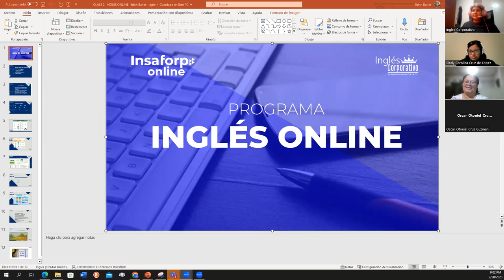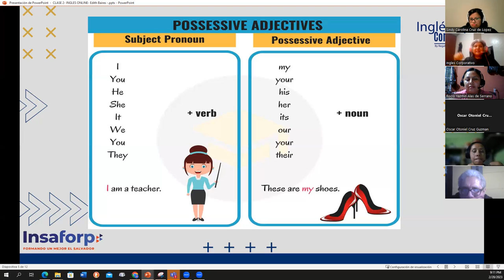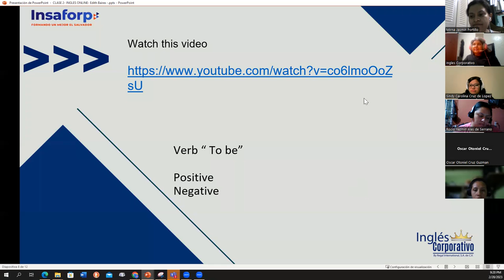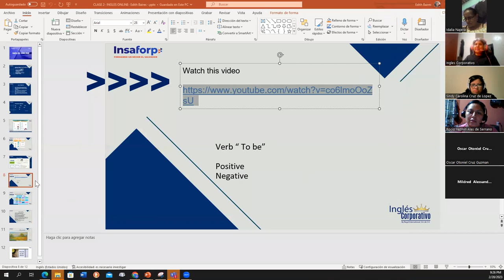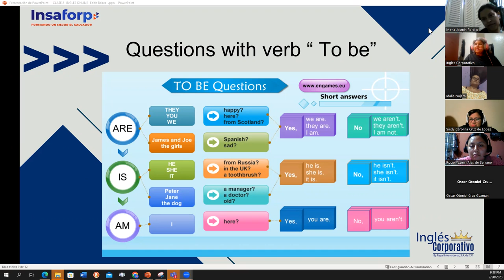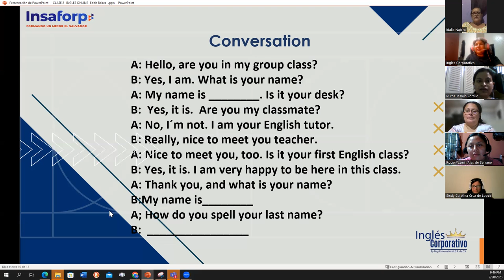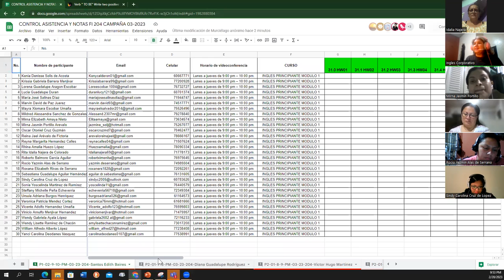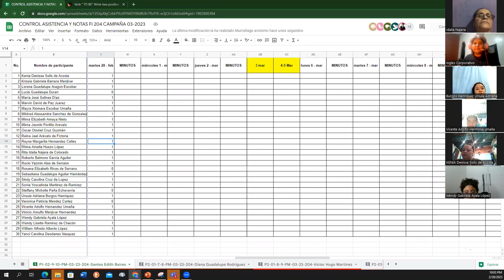2- 02-28-2023-FI-REGA-121-Baires- Verb to be.